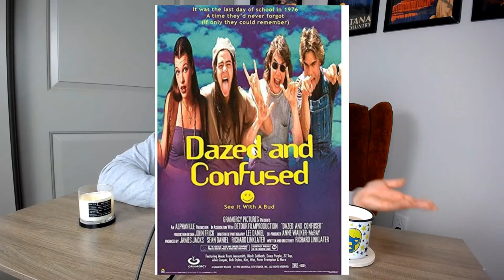#90 - American Graffiti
#90 of My Top 100 Favorite Films Ever Made

Directed by : George Lucas
Produced by : Francis Ford Coppola
Screenplay by : George Lucas, Gloria Katz, & Willard Huyck
Cinematography by : Ron Eveslage, Jan D'Alquen, & Haskell Wexler
Edited by : Verna Fields & Marcia Lucas

Starring :
Richard Dreyfuss
Ron Howard
Paul Le Mat
Charlie Martin Smith
Harrison Ford

Production Companies : Universal Pictures, Lucasfilm Ltd., & The Coppola Company